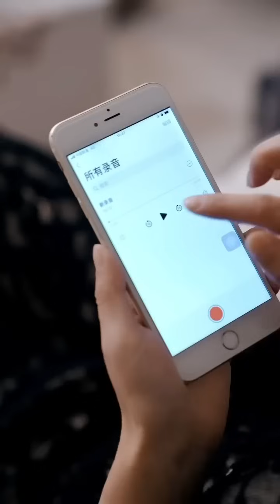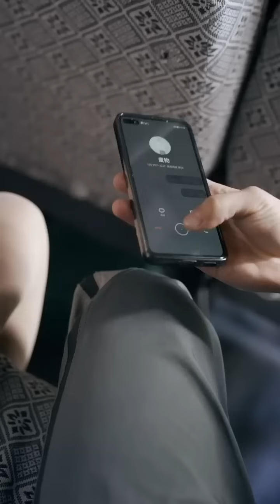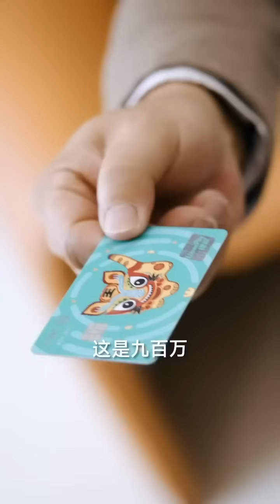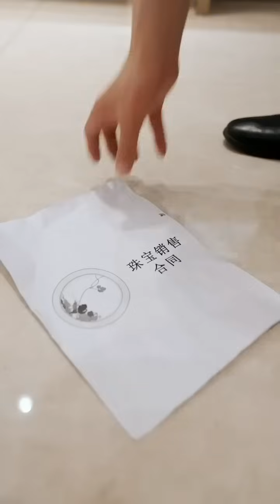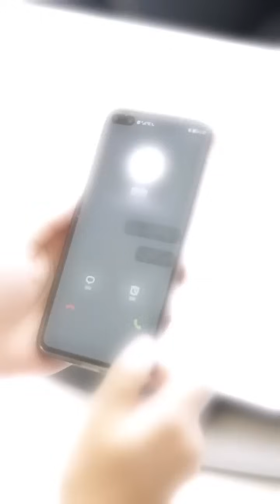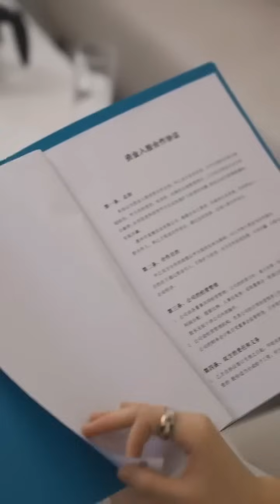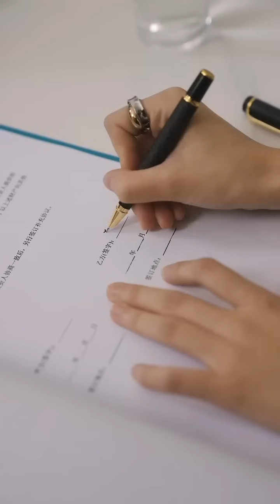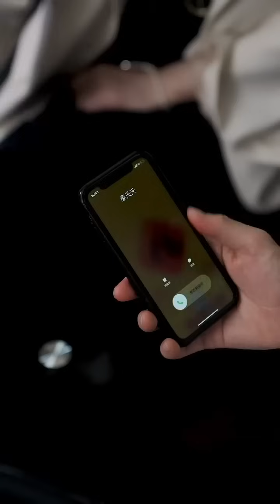【完整版】医仙陈宣隐藏自己的实力，为天越公司董事长老婆秦夭夭排忧解难，解决各种棘手事件，不仅实现了财富自由，更是抱得美人归！《都市之长生一万年》逆袭 反转 爽剧 | 酷喵追剧